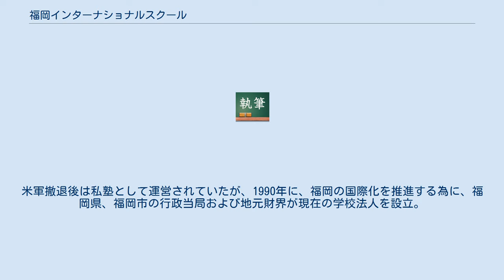福岡インターナショナルスクール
福岡インターナショナルスクール（Fukuoka International School）は、学校法人福岡国際学園が運営する福岡市早良区百道にある九州唯一のインターナショナルスクール。
 「福岡の国際化推進」の為、福岡市、福岡県、地元財界が1990年に設立（市、県、財界は現在も学校経営に大きく関与しており、私学法人であるが、公的性格が強い）。
 幼児科（3歳）から高等科（19歳）までの一貫教育を実施。
授業は英語にて行う。
生徒の国籍は約20か国。
生徒は海外企業、各国領事館の子息等が主だが、日本人生徒も多数在籍する。
 米国の学校公認機関であるWASCの認定校であり、国際バカロレア資格認定校でもある。
また、文部科学省からも、上記の通り国際的な評価団体による評価を受けた教育施設として、高等科卒業後は日本の大学への受験資格が認められている。
 高等科卒業後の進路としては、海外の大学への進学が主だが、日本国内の大学へも進学している。
 もとは米軍基地（板付基地）の付属施設。
米軍撤退後は私塾として運営されていたが、1990年に、福岡の国際化を推進する為に、福岡県、福岡市の行政当局および地元財界が現在の学校法人を設立。